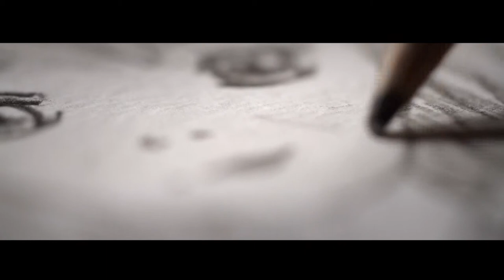Mariana - Almost Normal (Kidmax)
Almost Normal | Mariana's story | creativity | Mexico to Canada | Sick Kids | this is Cancer | don't judge a book by its cover